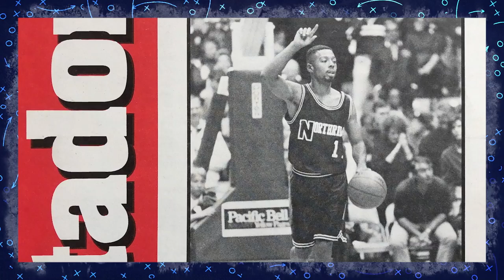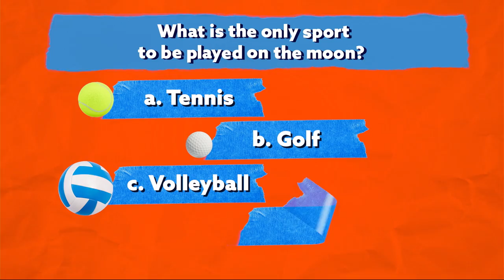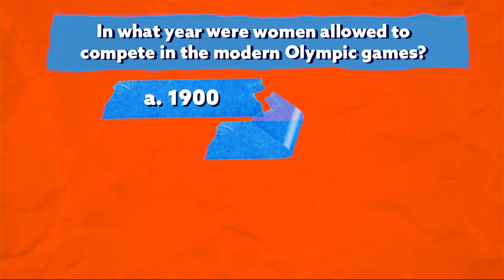Nick News: Kids and Sports 🏈 Full Special | Nickelodeon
As life gets back to normal, kids are especially excited to get back out and get active. “Nick News: Kids and Sports” features some of the most inspiring and impactful sports stories, including a high school whose athletes are headed for the pros.